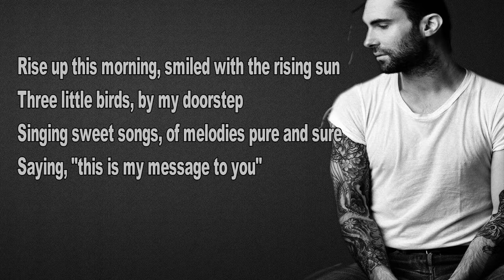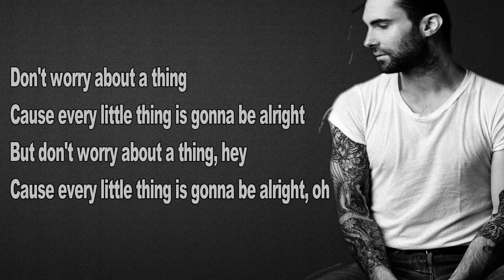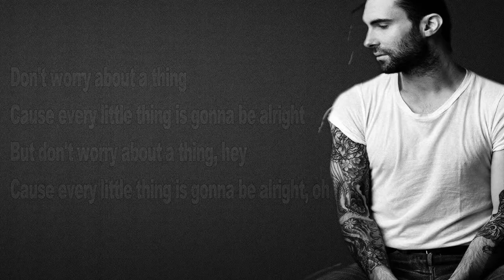Maroon5 _ Three Little Birds _(Lyrics)